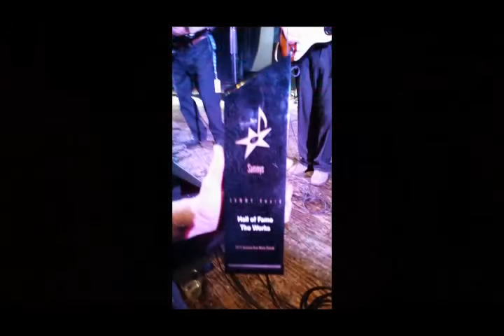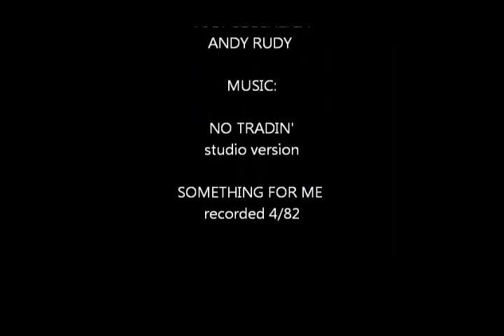The Works reunion at the SAMMY Awards 3/6/15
Final performance by The Works, reunion show at the Palace Theater, Syracuse, NY 3/6/15, celebrating the band's induction into the Syracuse Area Music Awards Hall of Fame: Ed Hamell - guitar/vocs/songwriter, Mike Featherstone - bass, Dave Read - drums, Andy Rudy - keys, Joey Beccheria - guitar.